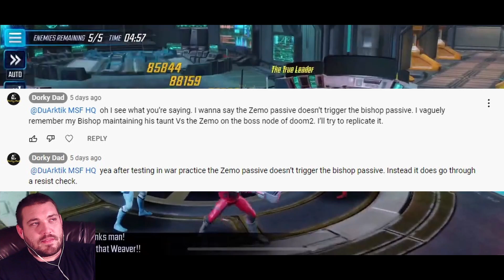Some Passives Dont Trigger Passives, But That Doesnt Mean You Should Lie...- Marvel Strike Force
Hey Dorks

Play Marvel Strike Force With Me On Blue Stacks!